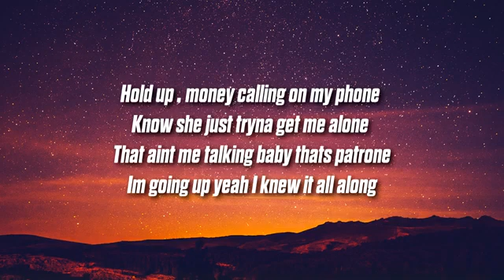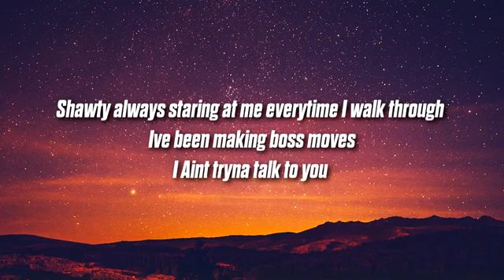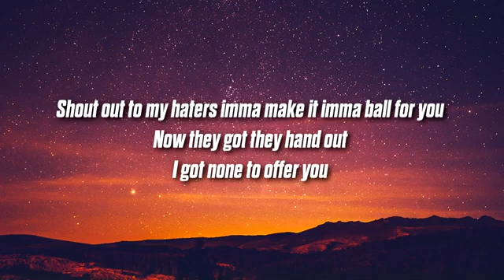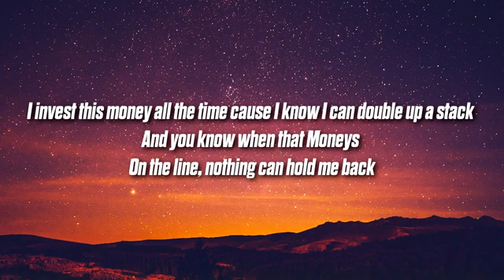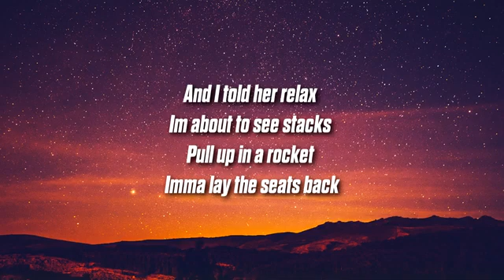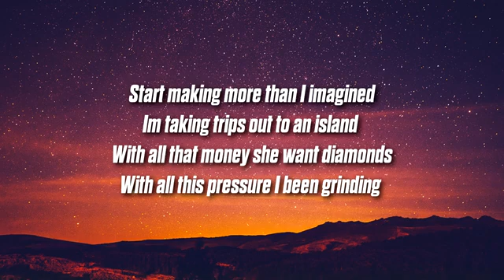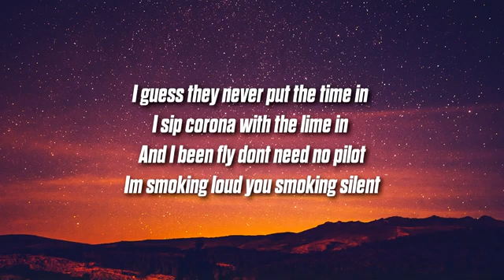will ryte- relax ( lyrics)